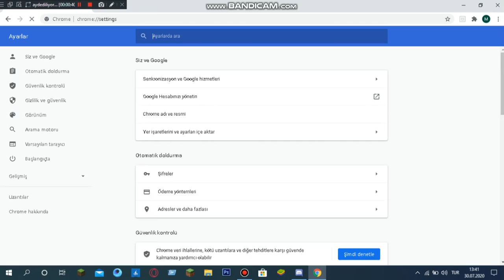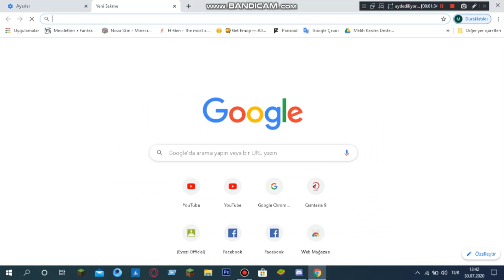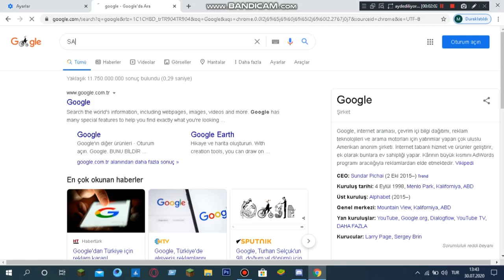YAHOO! Dan Googleye Geçiş